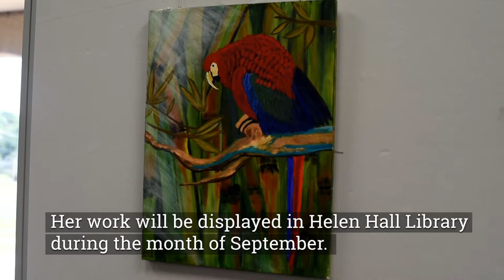Helen Hall Library Artist of the Month| Sherri Gastler